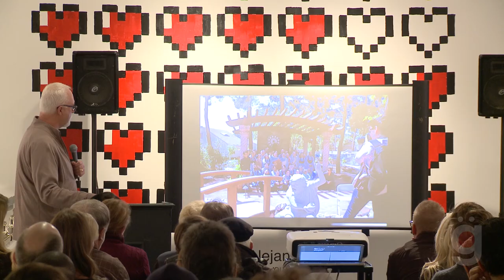18x18: The Pioneers of the Arts District - Jim Stanford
On December 10th, 2013, the 18b Las Vegas Arts District introduced a speaker series featuring local creative professionals in and around the Arts District and Las Vegas as a whole.

The presenters for the inaugural event featuring the Pioneers of the Arts District were: Lisa Stamanis, Eric Strain, Richard Hooke,r Michael Wardle, Ginger Bruner, Jerry Misko, James Stanford, Kathleen Nathan, and Fred Sigman.

With support from Marc Abelman of Inside Style and Amanda Harris of The Amanda Harris Gallery of Contemporary Art, the event was organized by Kirsten Clarke, volunteer with 18b.

The focus of the event is:
-Community connectivity.
-Providing local artists, designers, and community leaders the opportunity to showcase projects they are passionate about.
-Celebrating local talent.
-Bringing awareness to the Arts District and the arts community as a whole.
-Sparking conversations about issues around art and design in the city. The format of the speaker series is inspired by the international Pecha Kucha 20×20 events, but with an 18b twist. Each presenter will talk about 18 slides, with a time limit of 18 seconds per slide.

Please check out for more details on upcoming speaker series.